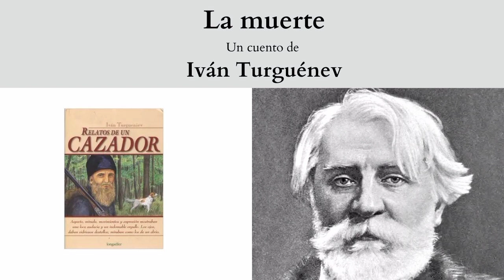Cuento "La muerte", de Iván Turguénev